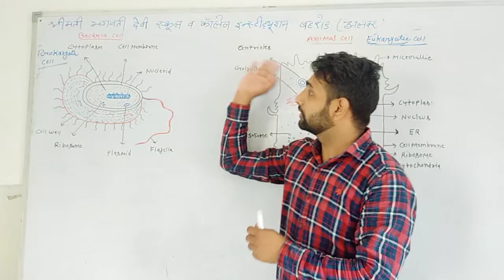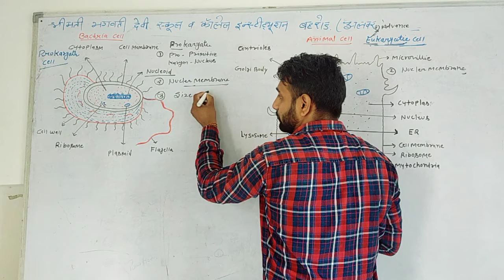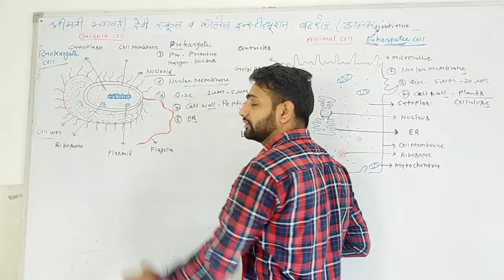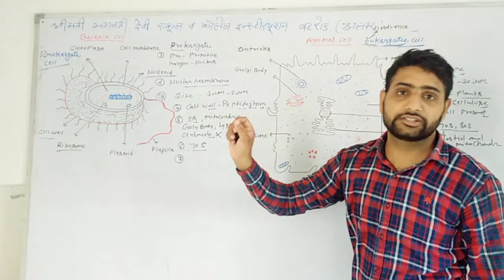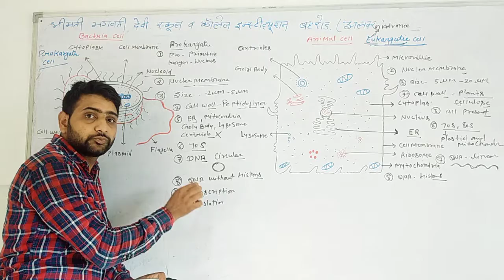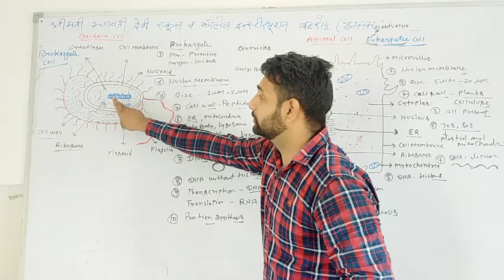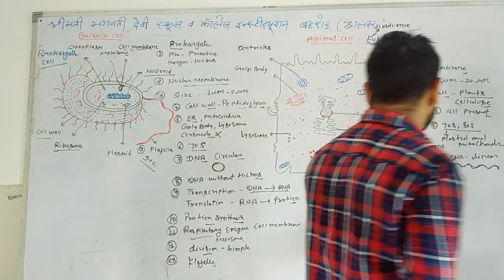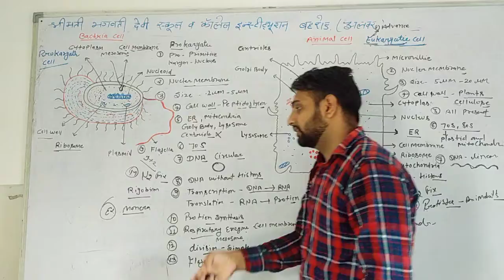CLASS 11 BIOLOGY ( ENGLISH MEDIUM) difference between prokaryotic and eukaryotic cell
chapter 8 by Mohan sir (M. Sc ZOOLOGY)